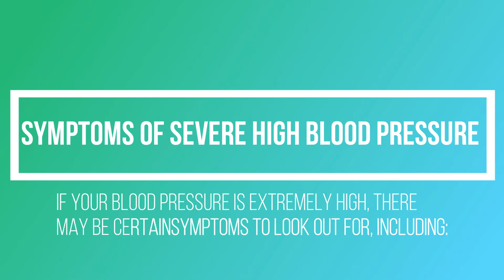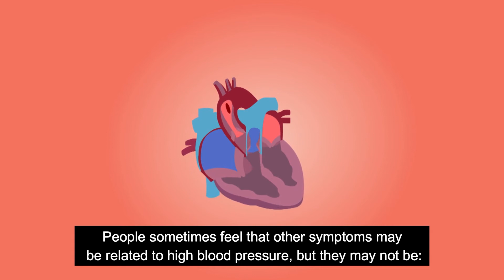15 Symptoms of High Blood Pressure | how to know that you have high blood pressure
Symptoms of High Blood Pressure how to know that you have high blood  pressure
One of the most dangerous things about hypertension -- or high blood pressure -- is that you may not know you have it. In fact, nearly one-third of people who have high blood pressure don't know it. That’s because high blood pressure doesn’t have any symptoms unless it’s very severe. The best way to know if your blood pressure is high is through regular checkups. You can also monitor blood pressure at home. This is especially important if you have a close relative who has high blood pressure.

Symptoms of Severe High Blood Pressure
If your blood pressure is extremely high, there may be certainsymptoms to look out for, including:

Severe headaches

Nosebleed

Fatigue or confusion

Vision problems

Chest pain

Difficulty breathing

Irregular heartbeat

Pounding in your chest, neck, or ears

People sometimes feel that other symptoms may be related to high blood pressure, but they may not be:

Dizziness

Nervousness

Sweating

Trouble sleeping

Facial flushing

Blood spots in eyes

If you have any of these symptoms, see a doctor immediately. You could be having a hypertensive crisis that could lead to a heart attack or stroke. You may also have another serious health condition.

Most of the time, high blood pressure doesn’t cause headaches or nosebleeds. But, this can happen in a hypertensive crisis when blood pressure is above 180/120. If your blood pressure is extremely high and you have these symptoms, rest for 5 minutes and check again. If your blood pressure is still unusually high, it’s a medical emergency. Call 911.

It’s important to remember that high blood pressure doesn’t usually have symptoms. So, everyone should get it checked regularly. The American Heart Association recommends that adults with normal blood pressure should get blood pressure checked each year at routine health visits. You may also have it checked at a health resource fair or other locations in your community.

If you have high blood pressure, your doctor might recommend that you monitor it more often at home. At-home monitors may work better than store-based machines. Your doctor will also recommend making lifestyle changes along with medications to lower your blood pressure.

Untreated hypertension can lead to serious diseases, including stroke, heart disease, kidney failure and eye problems.

how to live longer and healthier | 5 weird but simple habits to live longer ( live longer tips

top 10 benefits  of eating garlic on an empty stomach  unbelievable  benefits and side effects 2020

best diet for weight loss fast in 2020 |  top 10 diet food and tips to lose weight fast

5 foods that cleanse the liver | how to cleanse your liver at home naturally

how to boost immunity power naturally | 6 Immunity Boosting Foods That You'll  Easily Find At Home

in the end if you get any value make sure to smash the like buttom and
be  healty